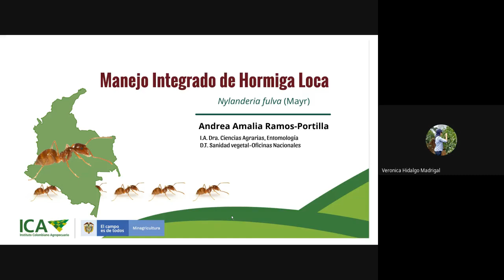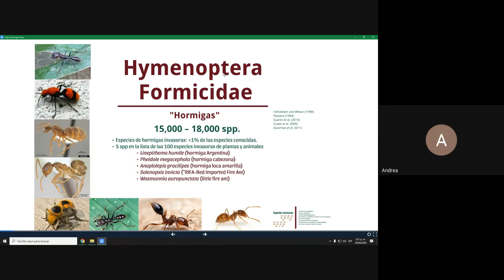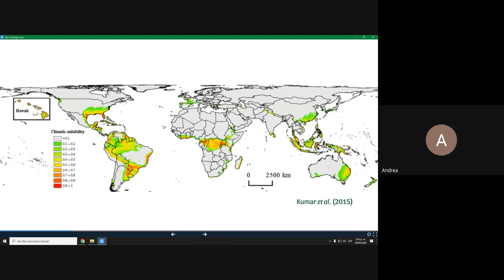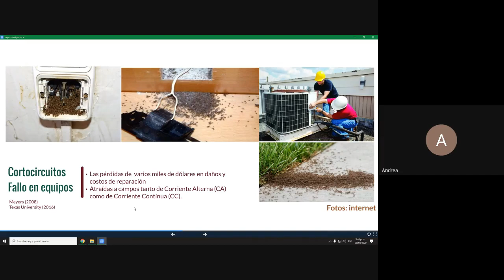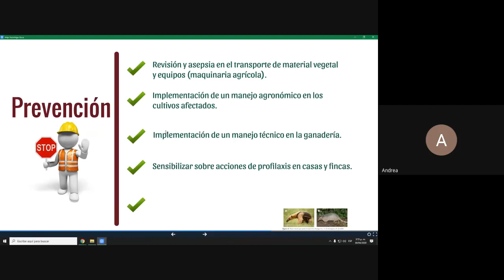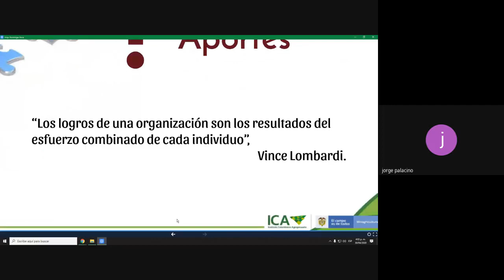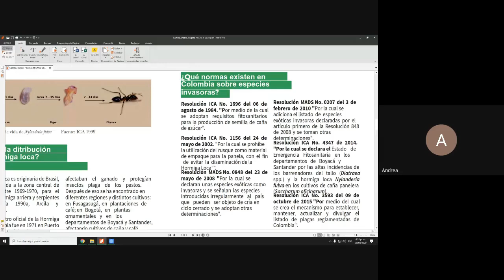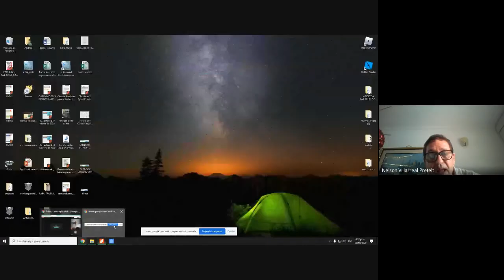Manejo Integrado de Hormiga Loca, Dra.Andrea Amalia Ramos Portilla, ICA Colombia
Recomendamos este video, realizado por el @News---Tesla-, en el que la Dra. Ramos da valiosas recomendaciones para el manejo de la la plaga "Nyanderia fulva" u Hormiga loca en cultivos de su país.